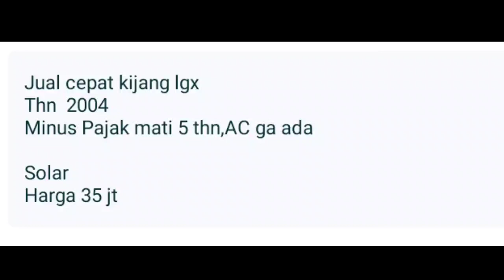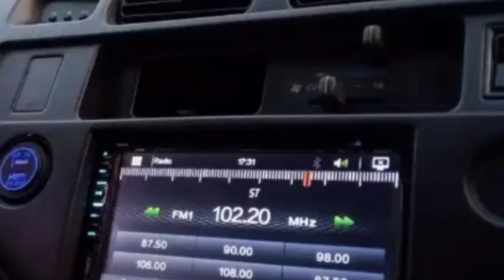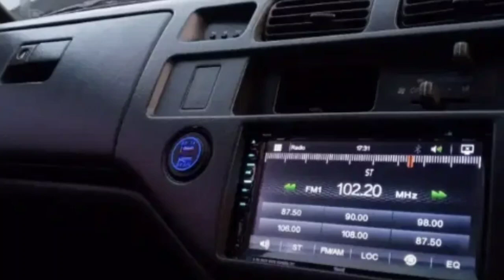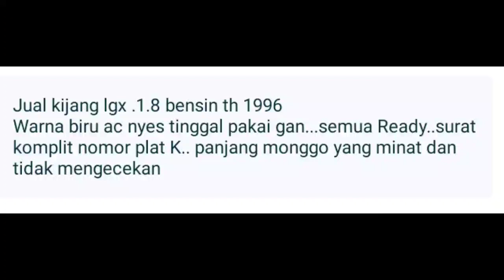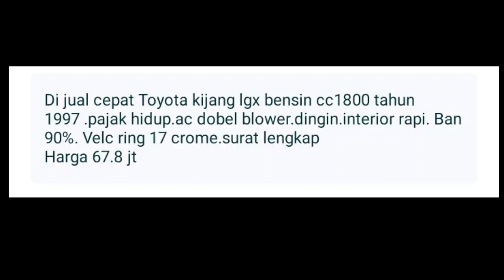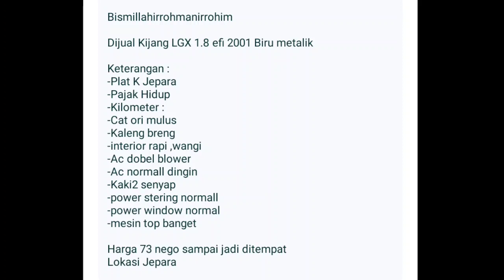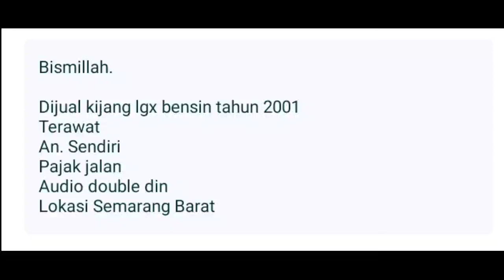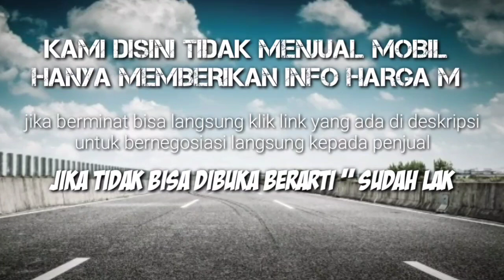HARGA KIJANG LGX BEKAS MURAH TERENDAH HANYA 30 JUTAAN NEGO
7 TOYOTA KIJANG LGX BEKAS MURAH HARGA MULAI 35 JUTA

 *AWAS PENIPUAN* !!!...

1. TOYOTA KIJANG LGX TH.2004

2. TOYOTA KIJANG 2.0 LGX TH.1997

3. TOYOTA KIJANG 1.8 LGX TH.1996

4. TOYOTA KIJANG 1.8 LGX TH.1997

5. TOYOTA KIJANG 1.8 LGX TH.2001

6. TOYOTA KIJANG 1.8 LGX TH.2001

7. TOYOTA KIJANG 2.4 LGX TH.2000

Terima Kasih..